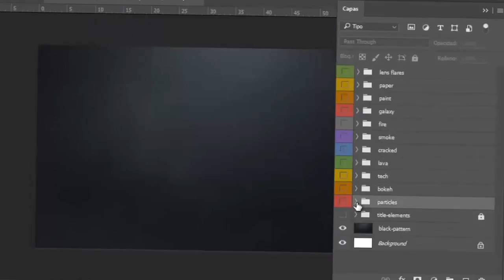SPEED ART [LOGO PARA DAVICHO GAMER] HAGO LOGOS GRATIS - LEER LA DESCCRICCION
•Banners
•Miniaturas (Aprendiendo)
•Logos   (Aprendiendo)
•Outros   (Aprendiendo)
•Overlays   (Aprendiendo)

2- DAR LIKE AL VÍDEO
3- SER ACTIVO EN EL CANAL [VER LOS VÍDEO, COMENTAR, DEJAR LIKE] (OBLIGATORIO)
4-Decirme como lo quieres no muchas veces
5-TENER PACIENCIA , TENGO MUCHÍSIMOS PEDIDOS

1-Dibujo propio del cual se ara el mascot logo (pagar 2 dolares para hacer yo el dibujo)
2-Ser activo en el canal
3-Estar suscrito al canal
4-Tener paciencia ya que soy un novato y no se mucho
5-Seguir los requisitos generales